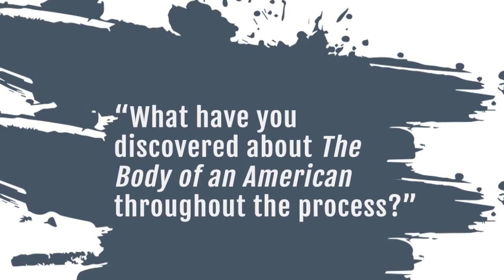"The Body of an American" - The Actor's Perspective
Meet actors Michael Crane and Michael Cumpsty as they introduce their characters and discuss their perspective on "The Body of an American".